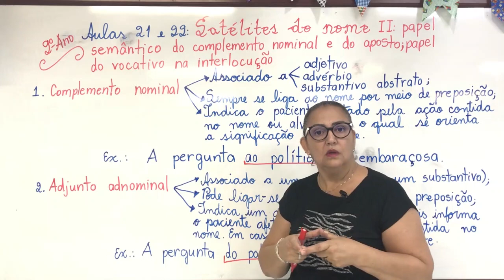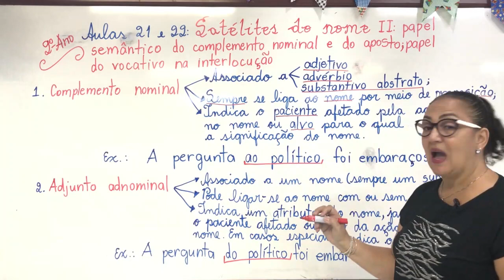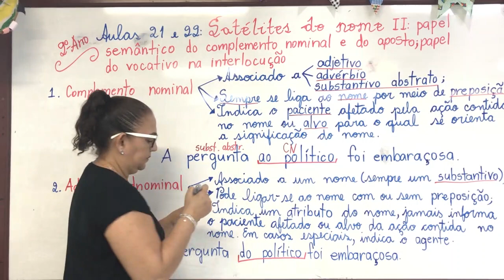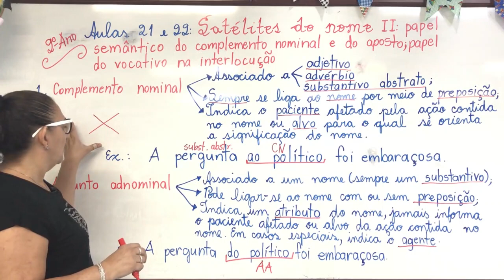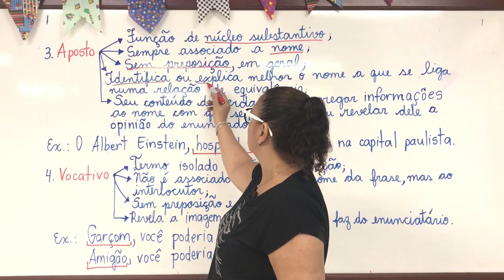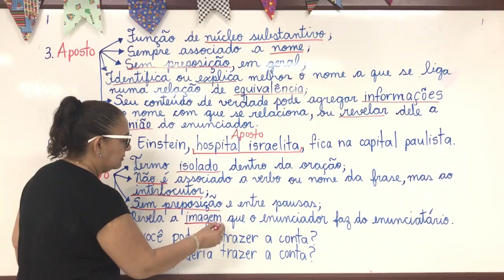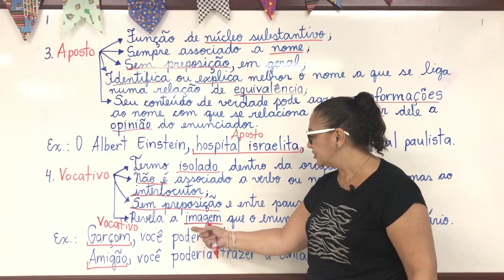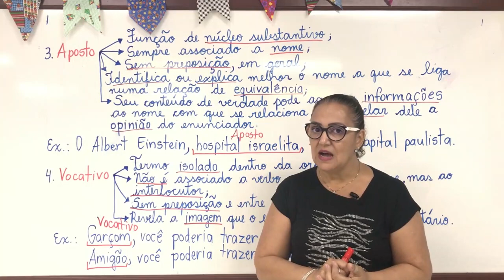15/ 06 - 2° ANO (EM) - GRAMÁTICA - AULA 21 E 22 - SATÉLITES DO NOME II - CLÁUDIA PEIXOTO